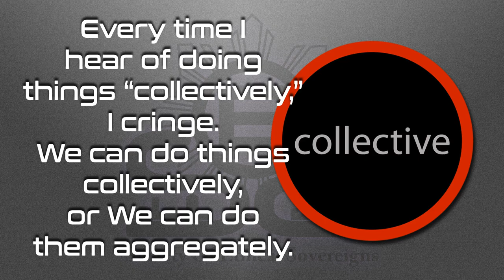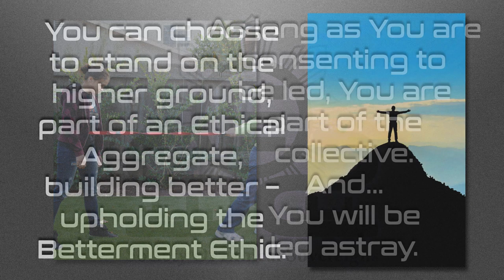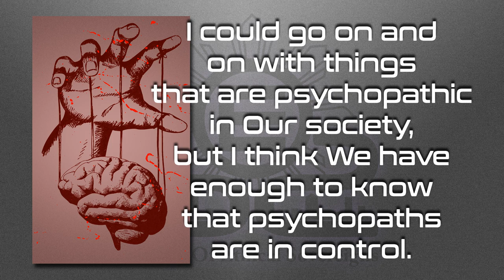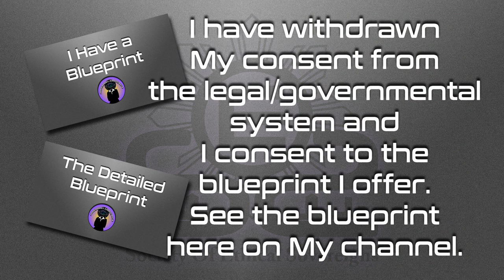Collectively or Aggregately? – 4 Minute Video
An examination of the differences between “collectively” and “aggregately.”

BitChute

Love always.